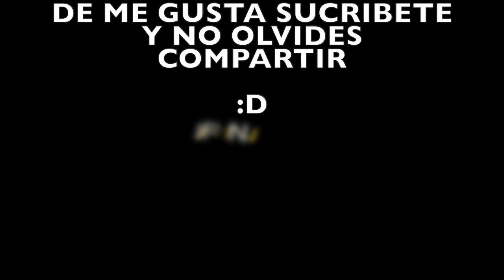¿QUE ESTOY HACIENDO EN PERU?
QUE ONDA AMIGOS ESPERO QUE LES GUSTE.